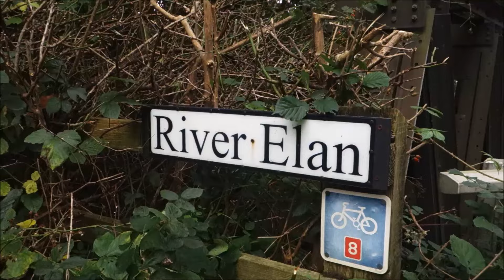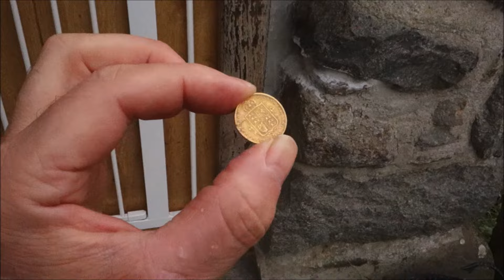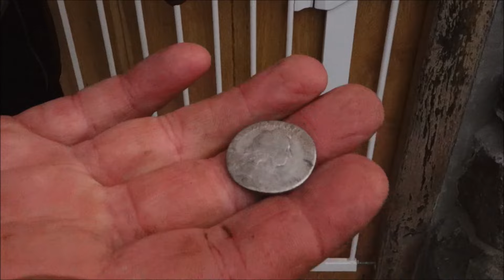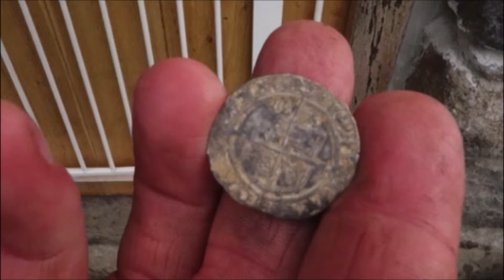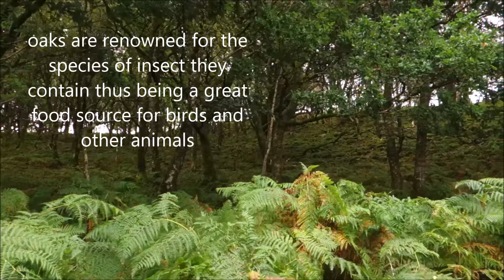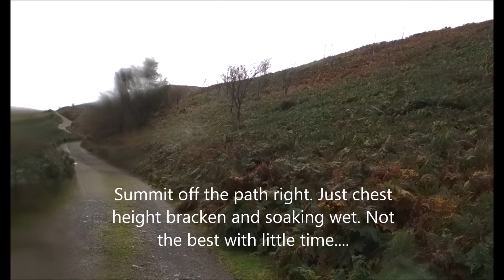ABOVE THE ELAN VALLEY ON CARN GAFELLT | Exploring The Cambrian Mountains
Join me on this fantastic hike up to Carn Gafallt 477M south west of Rhayader in the Cambrian Mountains just off the Wye Valley. On the way I pass the river Elan in the Elan Valley and beyond I meet Garrth at Llanerch - Afallen farm where he shows me some treasure he found detecting. Higher up I sought to summit the hill but a storm rolled in and the top was covered in chest-high bracken. With little time I wasn't prepared to figure it out in shit weather. Down below I check out an old cottage I've visited twice before and further on I chat to Viv next to the Elan. All told a great adventure in the Cambrian Mountains.

Other videos in the area

Links